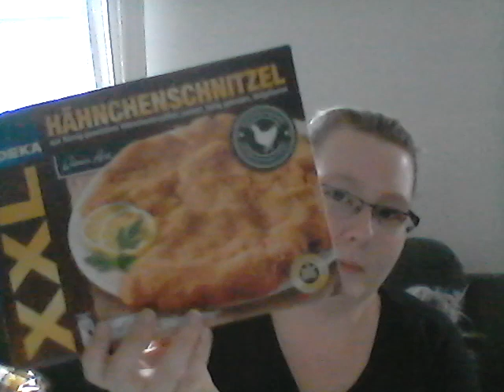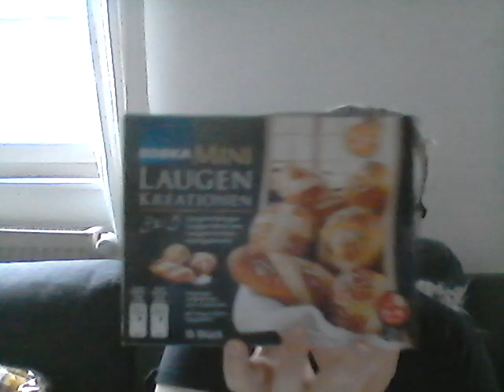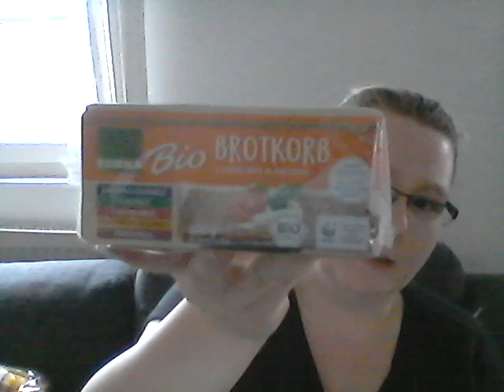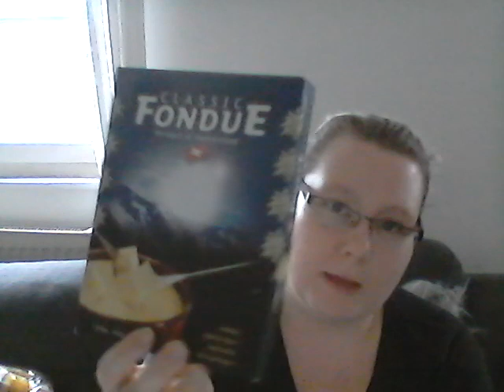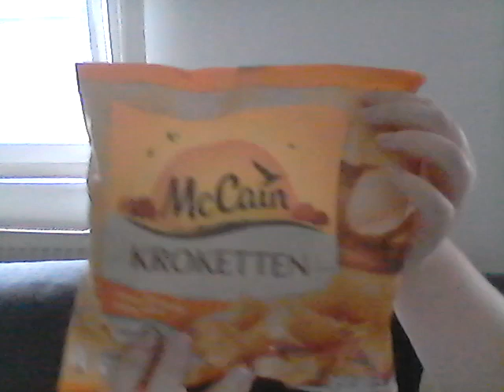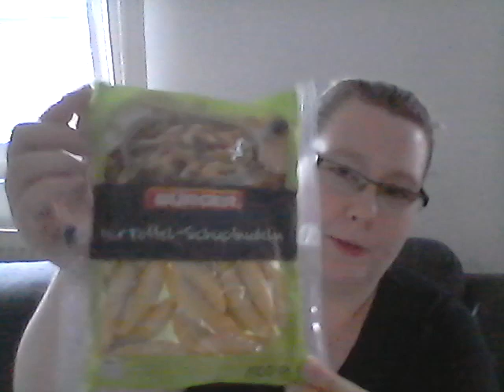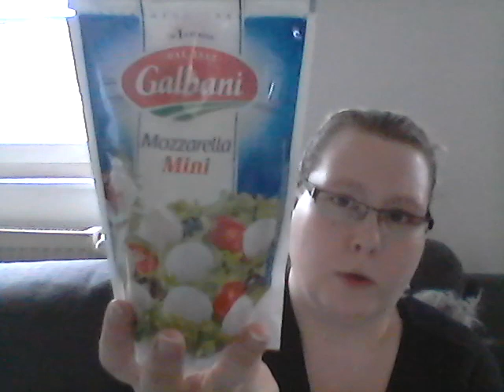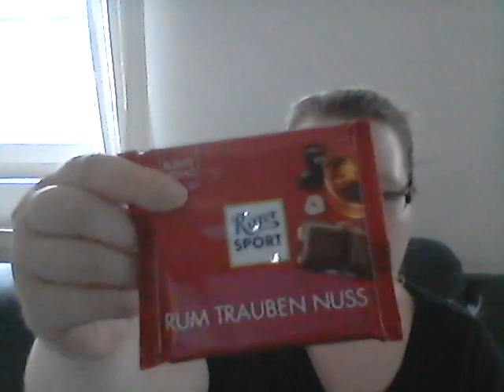XXXL Food Haul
*unbezahlte Werbung
Entschuldigt bitte die Qualität, ich habe leider noch keine Lösung für mein Kameraproblem